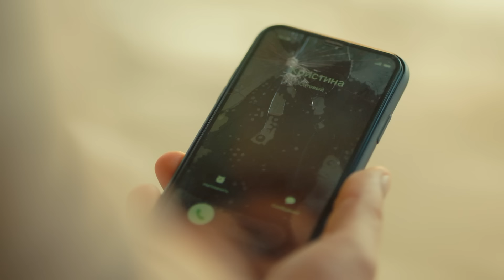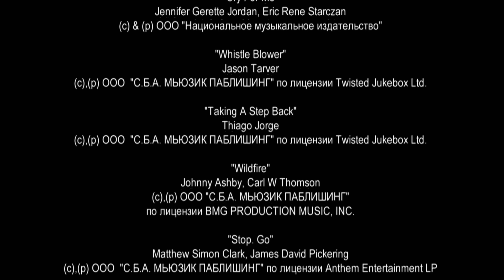Дылды | Сезон 3 | Серия 1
Продолжение популярной комедии от СТС с Павлом Деревянко в амплуа тренера-сексиста. На этот раз ему предстоит столкнуться с пляжным волейболом и новой женской командой. Не пропусти свежие серии яркого проекта «Дылды» — 3 сезон можно смотреть только на нашем онлайн-сервисе more.tv!

В третьем сезоне амбициозному, но сложному специалисту Ковалеву снова придется тренировать девушек. Уход из предыдущего клуба дается тренеру нелегко, и помочь ему могут только психотерапия и волейбол: на этот раз — пляжный. Но заново обрести уверенность в себе — непростая задача, тем более с таким напарником, как Лера — второй тренер команды и ярая феминистка. И именно ей предстоит поставить под сомнение все принципы неисправимого Ковалева.